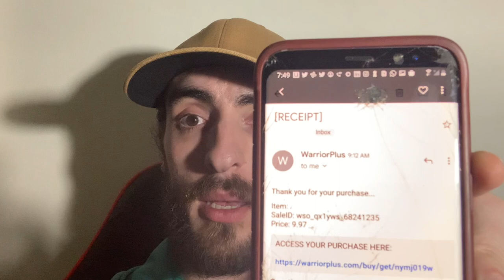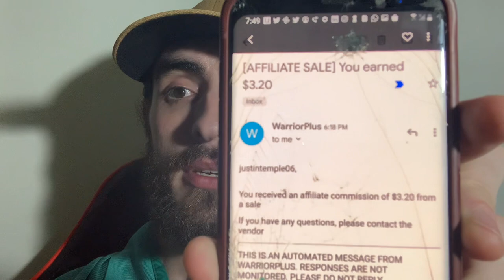The Affiliate Legion Review Income Proof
0:01 The Affiliate Legion Review Income Proof
0:05 The Affiliate Legion Review 2023
0:47 The Affiliate Legion Income Proof
1:06 First Affiliate Legion Sale
1:43 What is The Affiliate Legion?
1:59 The Affiliate Legion Training
3:43 The Affiliate Legion Income Disclosure
6:40 The Affiliate Legion Pros

Are you trying to find out more information on 'the affiliate legion review income proof' to see if this is a good system for you to make money from home?

In this quick video I am going to share with you my very 1st affiliate legion sale and how fast I was able to get my 1st sale using the affiliate legion 2023 training.

I very 1st started in the affiliate legion on February 26th 2023 to see if this was going to be a good program for me to share with my audience and to learn new skills in affiliate marketing.

I was skeptical of this program because very few programs actually deliver value however the price point was very low so I decided to pull the trigger and take action and much to my surprise the affiliate legion is a high quality valuable Internet marketing or a filiate marketing course that you can use to be able to make more money from home and generate more traffic leads in sales online.

The Affiliate Legion Income Proof

On the very 1st day that I decided to get started with the affiliate legion I was able to make my 1st sale after 9 hours and 6 minutes of being in the affiliate legion.

I was very surprised because very rarely do I get sales the 1st day that I joined a program and it is good to know that the training works because most affiliate marketing programs will have you spend weeks and months learning before you ever are able to make money.

The Affiliate Legion Scam

In my opinion the affiliate legion is not a scam it is my job to look out for scams because I like to join new programs that are high quality and share them with my list to be able to make more money. So it is in my best interest to find high quality programs that do not rip off my audience.

The Affiliate Legion Review Conclusion

The affiliates legion 2023 definitely gets a 5 out of 5 star review for an affiliate marketing course.

Thank you for watching this video about "the affiliate legion review income proof" if you got value from this video please make sure to like comment subscribe and hit the bell notifications for future affiliate marketing training videos

Do you need more traffic for your affiliate marketing business?